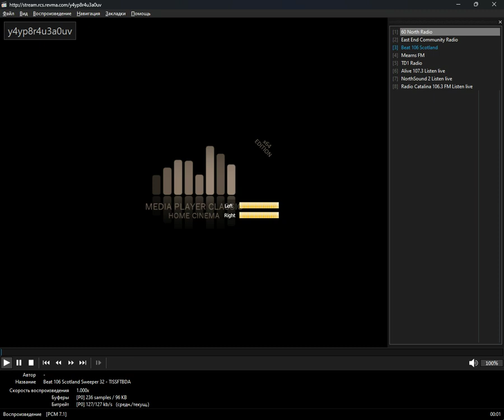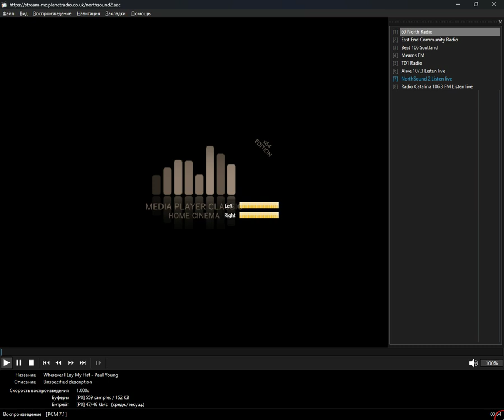+checked+ - scotland (Media Player Classic Home Cinema) (12.10.2024)